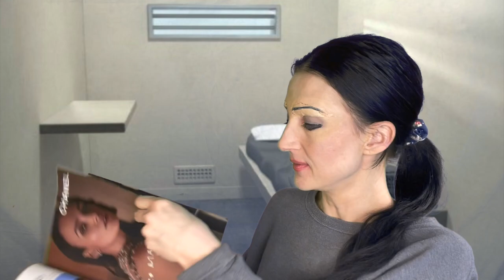How I Did My Makeup / Big House Episode 3